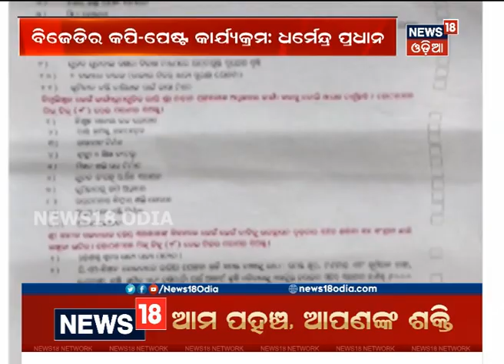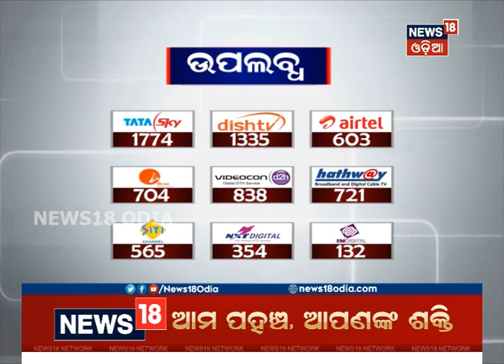AMARI ODISHA | 6:30 PM | 5 MARCH 2019 | NEWS18 ODIA